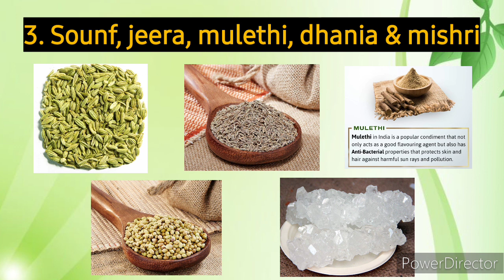Instant relief from Acidity | relief from hyperacidity | home remedy acidity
How to relief from acidity in just 5 min. | no medicine needed |
Acidity is a common health issue among people and a lots of drugs used to treat this. so there are many major consequences by using english medicines. Don't worry I give you effective solution for acidity which act miraculously. Try once

Soon you get proper Integrative Health care and research centre in Odisha. Its a gift for you guise.